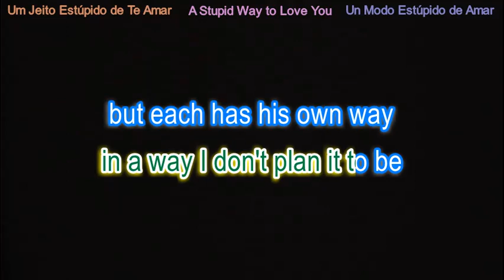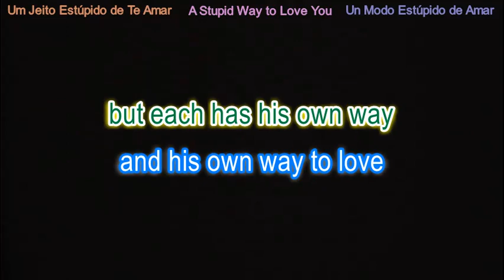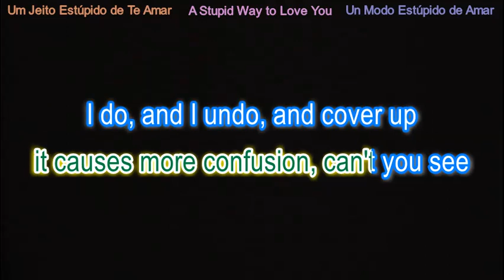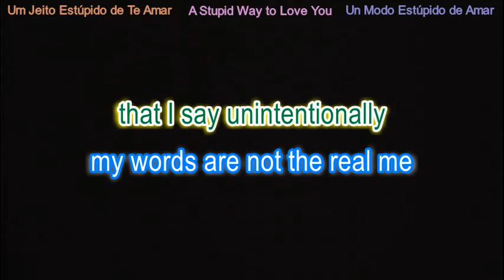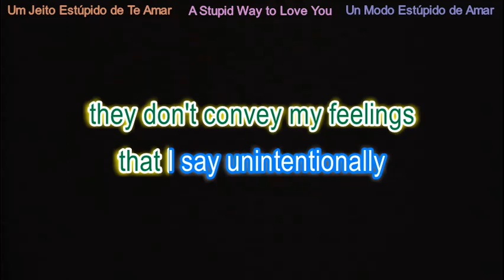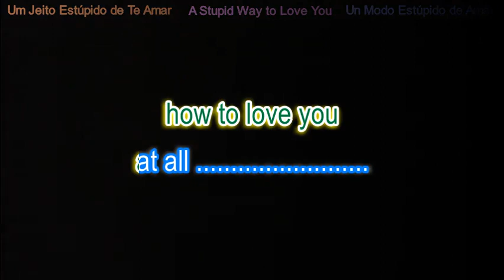Um Jeito Estúpido de Te Amar (Roberto Carlos) - English version with Portuguese vocals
Other videos of this song with English lyrics:
This replaces an earlier video of this song. Original song composed in Portuguese by singer Isolda and her brother/band leader Milton Carlos and recorded by Roberto Carlos in 1976.